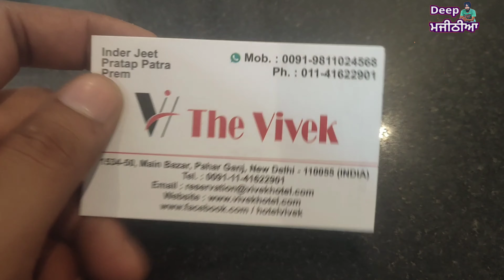ਗਰਮੀ ਬਹੁਤ ਏ🥵Delhi India gate !ਦਿੱਲੀ ਇੰਡੀਆ ਗੇਟ!दिल्ली इंडिया गेट!indiagate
ਗਰਮੀ ਬਹੁਤ ਏ🥵Delhi India gate
 !ਦਿੱਲੀ ਇੰਡੀਆ ਗੇਟ!दिल्ली इंडिया गेट!

vedio dekhn li dhnewad 🙏